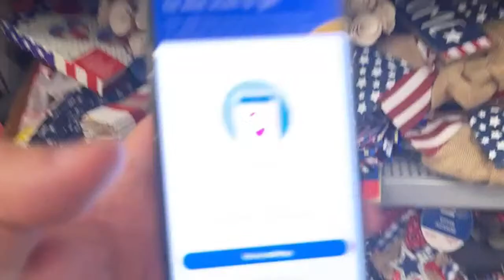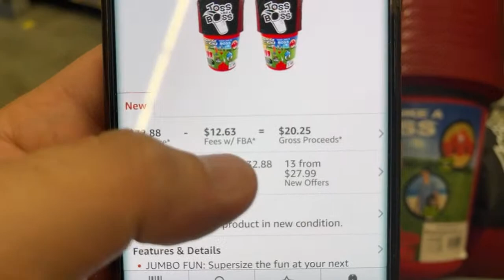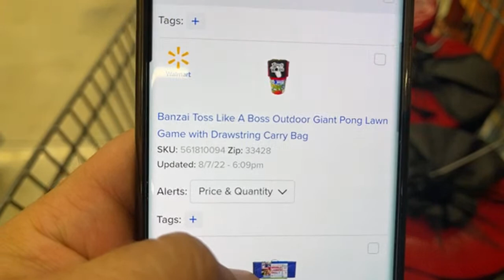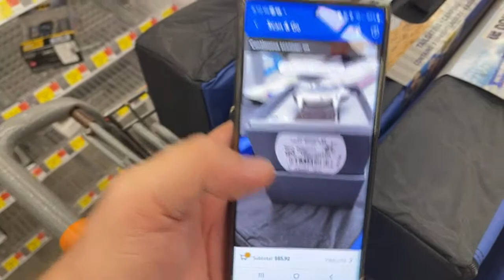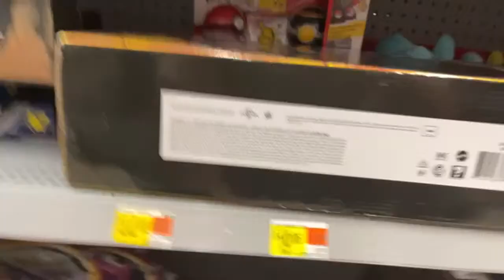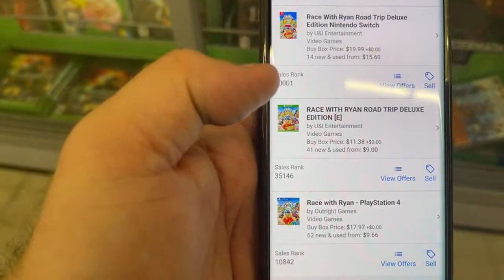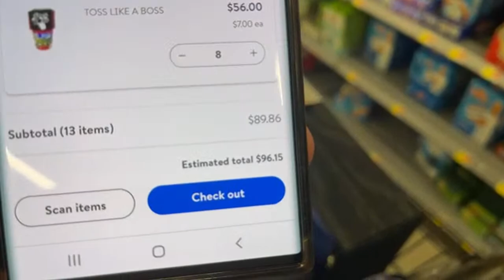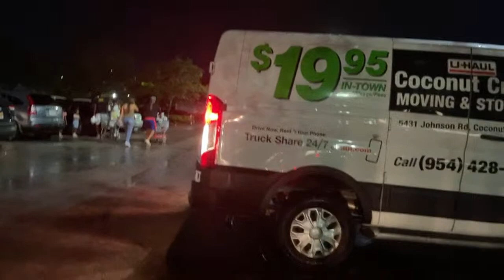🔴LIVE: WALMART CLEARANCE - FULL CART AND GOT A WALMART EMPLOYEE TO PULL THEIR MASK DOWN AND SMILE!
Today I shopped clearance deals and found hidden clearance deals, like super unsexy or the flipping accountant or crazy finds like Hairy Tornado i found hidden clearance deals. I make money like reezy resells and make youtube videos, but shopping for clearance and hidden clearance is the best. I love running a business and love selling on amazon.

Not clearance, but hidden clearance go together selling on amazon is great at running a business and shopping clearance deals but retail arbitrage and wholesale is where we make money. big box retail stores clearance is great, how to find clearance deals to sell on amazon fba, how we sell online to make money and sell online while loving Bitcoin and making money with Bitcoin.